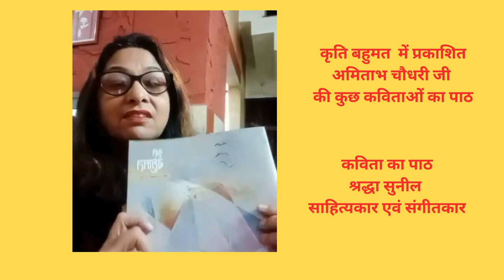कृति बहुमत में प्रकाशित अमिताभ चौधरी की कविताओं का पाठ श्रद्धा सुनील द्वारा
कृति बहुमत में प्रकाशित अमिताभ चौधरी की कविताओं का पाठ श्रद्धा सुनील (साहित्यकार एवं संगीतकार) द्वारा